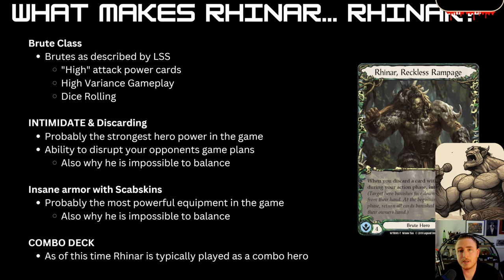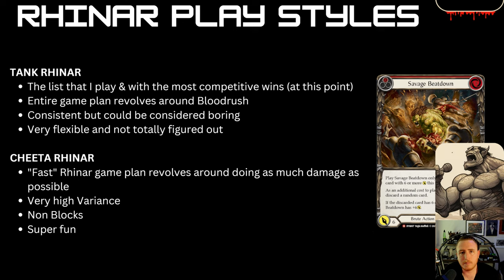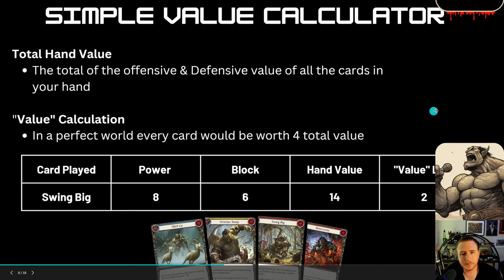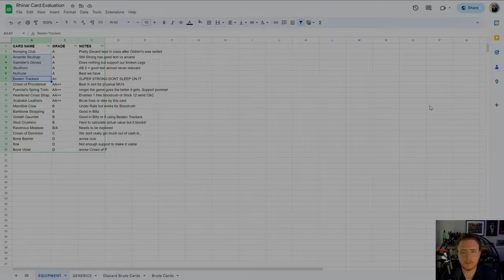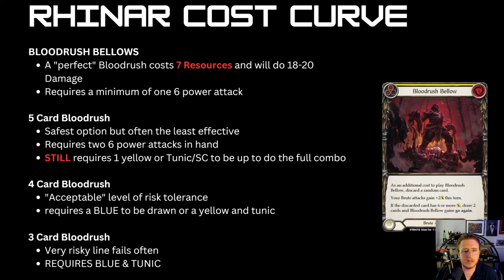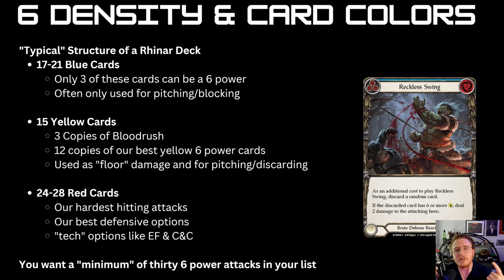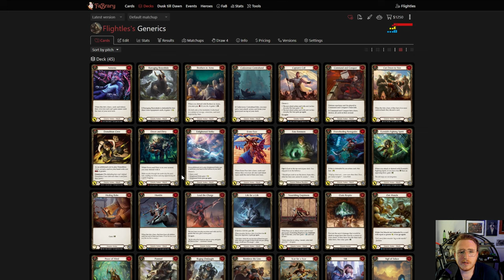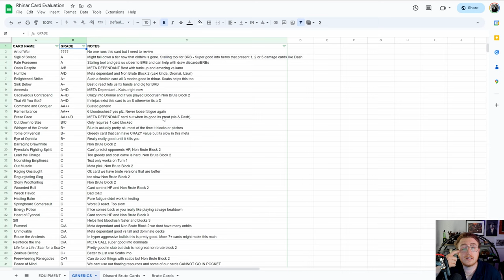The ULTIMATE Rhinar Guide - Part 1: General Concepts, Equipment & Generics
Welcome to the "Ultimate" Rhinar Guide Series! This will be a multi part series where I will dive into EVERY aspect of Rhinar. I hope you enjoy it!

VIDEO CONTENTS
00:00:00 Basic Concepts
00:06:35 Rhinar Strengths
00:09:37 Rhinar Weaknesses
00:13:11 Rhinar Playstyles
00:18:52 Card Evaluation Methodology
00:22:25 Rhinar Equipment
00:35:23 Bloodrush Cost Curve
00:40:27 Bloodrush Deep Dive
00:48:29 6 Density & Pitch Cards
00:53:28 Generics Review
01:07:19 Spreadsheet and Closing